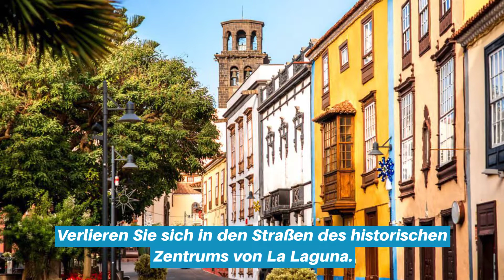Liste der sehenswurdigkeiten auf Teneriffa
Machen Sie sich bereit, sie zu kennen!